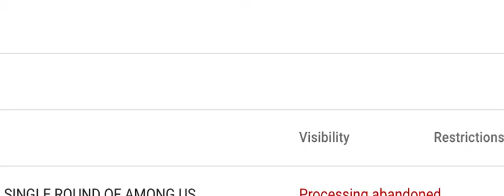GOOGLE GOOGLE GOOGLE...!!!!!!!!!!!!!!!!!!!!!!!!!!!!!!!!!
GOOGLE GOOGLE YODELIYEETHOOOOO